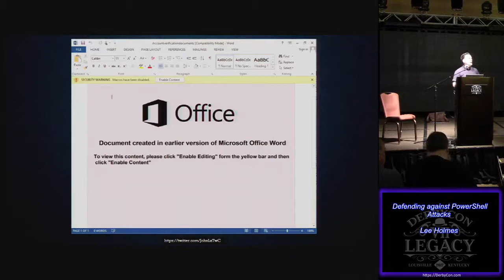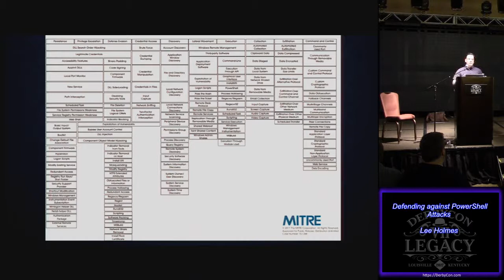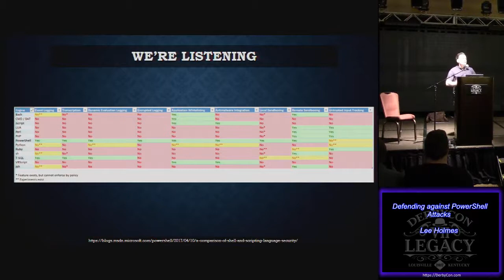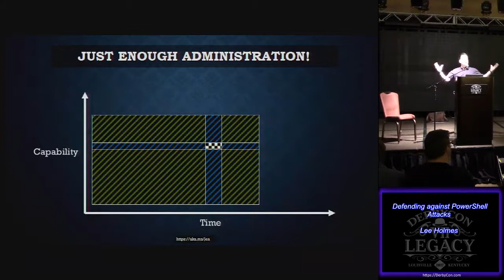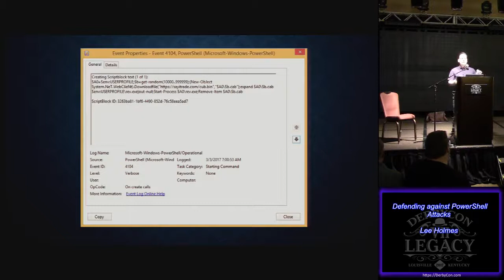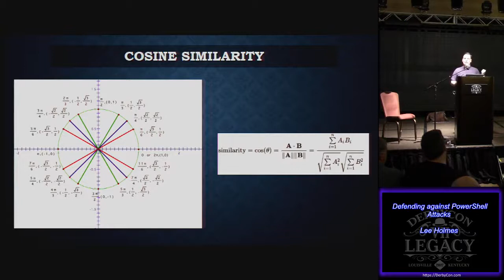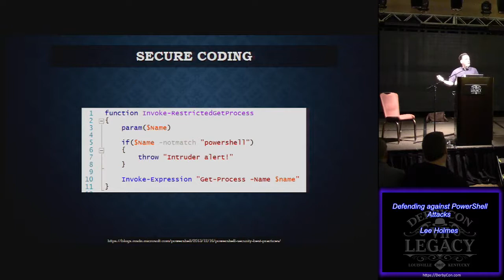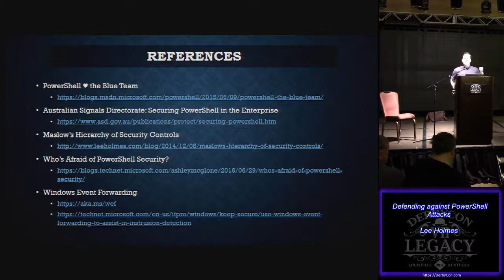T202 Defending against PowerShell Attacks Lee Holmes